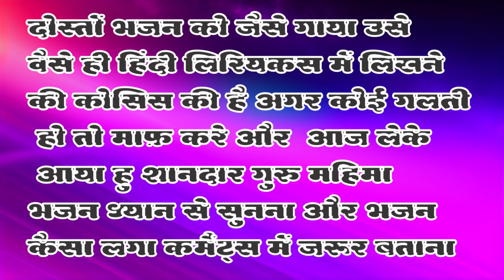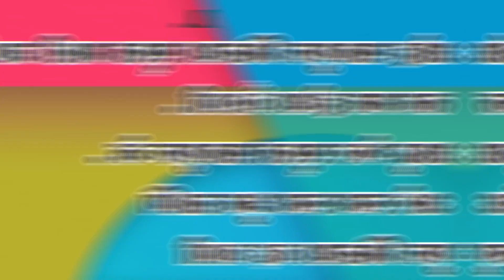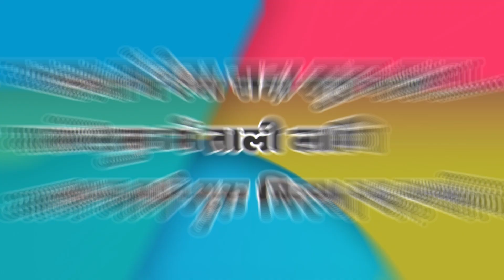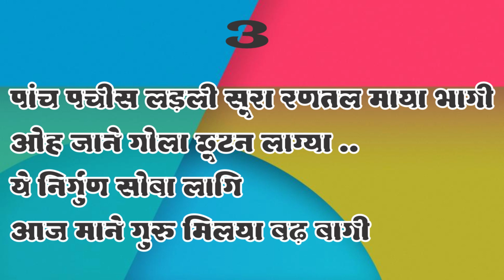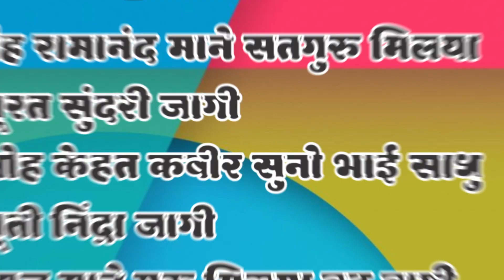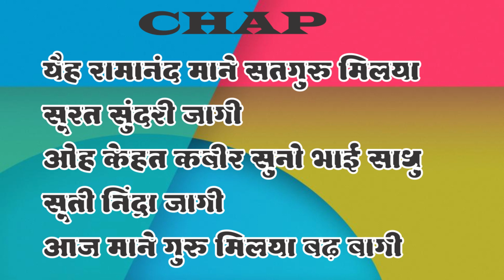जी माने गुरु मिल्या बढ़ बागी ||सत्तु जी महाराज कोटा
दोस्तों भजन को जैसे गाया उसे वैसे ही हिंदी लिरियकस में लिखने की कोसिस की है अगर कोई गलती हो तो माफ़ करे और  आज लेके आया हु शानदार गुरु महिमा भजन ध्यान से सुनना और भजन कैसा लगा कमैंट्स में जरूर बताना

सात द्वीप नो खंड में गुरु से बड़ा नहीं कोई
करता कुछ कर सके नहीं मारे गुरु करेया सब होइ .

जी माने गुरु मिल्या बढ़ बागी

चरना में रेवा सदा सुख पावा ..
मारे सुन में ताली लागि आज माने गुरु मिल्या बढ़ बागी

१
ओह सतगुरु मिलया सूरत मारी जागी तन मन होया बैरागी .
आठु फेर सूरत सतगुरु के . अरे रूम रूम धुन लागि
गुरु मिलया बढ़ बागी

२
ओह इन पद संत अनेक पलरिया जिनकी खुभद ना भागी
सतगुरु हीरो पल्ले बांदियो ..ये परख्यो न अध् भागी .
आज माने गुरु मिलया बढ़ बागी
३
पांच पचीस लड़ली सूरा रणतल माया भागी
ओह जाने गोला छूटन लाग्या ..
ये निर्गुण सोबा लागि
छप
यैह रामानंद माने सतगुरु मिलया सूरत सुंदरी जागी
ओह केहत कबीर सुनो भाई साधु सूती निंद्रा जागी

भजन - जी माने गुरु मिल्या बढ़ बागी ||
हारमोनियम के साथ भजन ||
गायक - सत्तु जी कोटा||
RICODING BY:-- NIRGUNI BHAJAN GURU

Nirguni bhajan guru,nirguni bhajan,marwadi bhajan,hindi bhajan,krishana bhajan,bhakti bhajan,जी माने गुरु मिल्या बढ़ बागी,सत्तु जी महाराज कोटा,sattu ji maharaj kota,गायक-सत्तु जी महाराज कोटा,गायक सत्तू जी महाराज कोटा,सत्तू जी महाराज कोटा,सत्तू जी महाराज के भजन !! sattu ji ...,गुरु महिमा राजस्थानी भजन,Rajasthani Satguru Mahima Bhajan,गुरु महिमा वाणी,गुरु महिमा भजन,गुरु देव कहे सुन चेला